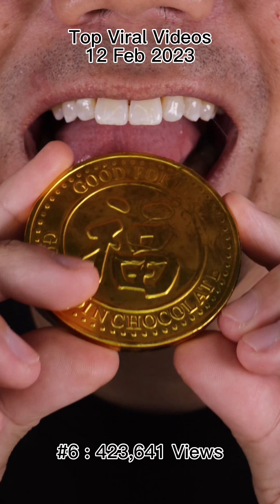Get the Best ASMR Chewing with Doctor Tristan Peh